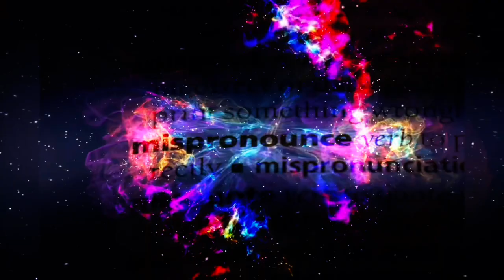M³ - Nothing Is For Granted, Pomegranate (Official Music Video)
M³ to the 3rd Power - Nothing is for Granted (Official Music Audio)

Operation: A ​⁠​⁠@Grantishere Diss Track
is completed…

Lyrics:

*[Intro:]*
GrantIsHere:
Turn that- [PINK]
Turn that [FLUFFY UNI-] OFF!
My ears have brain cancer [CORN]
Do you know how hard you have to make a s- like how bad you have make a song for my ears to get [DANCING ON] brain cancer?
My [RAINBOW], he was rapping with mother [BOWS PINK] McDonalds [FLUFFY] Nuggets Boxes and Lizard Gizzards!
My [UNI], NO!!!
Luverrr roast this-! [CORNS DANCING ON RAINBOWS!].

M³:
Granted is Here?
You must have stole that from LeafyIsHere.
You’ll be tears man.
Here me out.

*[Verse 1:]*

M³:
Dude looks like Palm Tree.
Bet his girl’s Pomni.
Like from the Circus.
Causing a Rokus.

My name is Malik.
It’s been now six weeks.
Yet you pronounce it wrong.
So here is this song.

Nice hoodie, dudette.
I have one too.
Yet in retrospective.
Mine delights all the Juliets!

So while they’ll drift apart,
leaving me broken hearts.
Yours will role in my hearts.
So don’t feel alarmed.

*[Interlude 1:]*

M³:
Your Mom! (M³!)
Nothing is for Granted,
Pomegranate!
Inconceivable! (to the 3rd Power!)
Can it, can it, Pomegranate!
THEM COLLIES! (M³)
Nothing is for Granted, Pomegranate!
YOUR MOM! (to the 3rd Power!)
Can it can’t, Pomegranate!

Inconceivable! (M³!)
Nothing is for Granted, you
Pomegranate!
Can it, can it, can it, you Pomegranate!

Inconceivable! (M³!)
Granted is here here here?
Or should I mention… (THEM COLLIES + to the 3rd power!)
More like Granted in Tears! (M³)

*[Verse 2:]*

M³:
To the 3rd power!
Noticing you sour for an hour!
As my bars fire like towers. (Allahu Akbar!)
And now you’re coward!
Bet your name must be Howard!

So cower away.
As I work on TMRA! (THEM COLLIES)
Your raps aren’t so great!
As they are gay!

*[Interlude 2:]*
Where’s your raps? (THEM COL- [x2], THEM-)
Where’s your Diss Track?

(Kobe’s Collies!)
Where’s your raps at?
Where [x6] your Disstrack?

(THEM COLLIES!)
Where’s your diss [x3] track?

Rap! [x4] Where?
Where’s [x5] your Diss Track?

THEM COLLIES [x2]
THEM [x6] COLLIES!
THEM COLLIES!

*[Outro:]*

M³:
So?
You know? Uhm…
I might not have a wife right now.
But granted has a BOYFRIEND! [*chuckles*]

Put his faith into… Luvverr.
Essentially taking the hugest L in human history.

M³ to the 3rd Power!
Or M3!
And well…?
Honestly?
THEM COLLIES [x2]

Original Song:
@DjQuadsOfficial ​⁠- Dreams